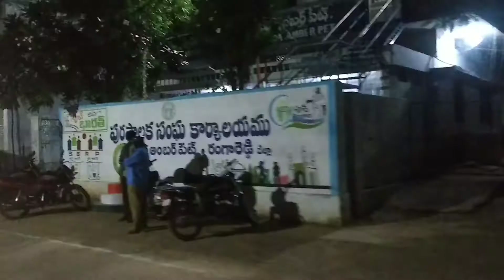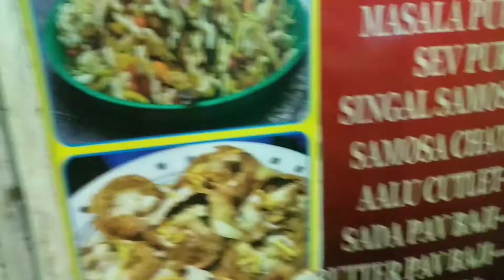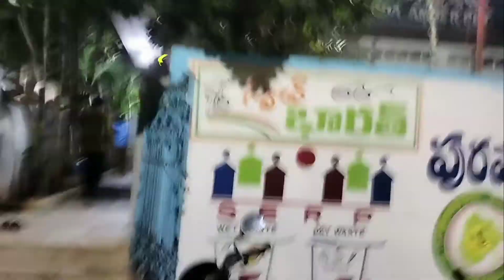Ganesh chaturthi vlog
11 September 2021.
Radha radha guys.

My new vlog :-Ganesh chaturthi vlog

New vlogs
Baba Moriya
Ganesh chaturthi new vlog
New vlog of the Ganesh chaturthi first day
Ganpati Baba Moriya aadha laddu choriya
Ganpati Bappa first vlog
Special Vlog
Fresh Vlog on today

I hope you to the video...
Thank you so much for the watching.

Keep seeing and keep smiling